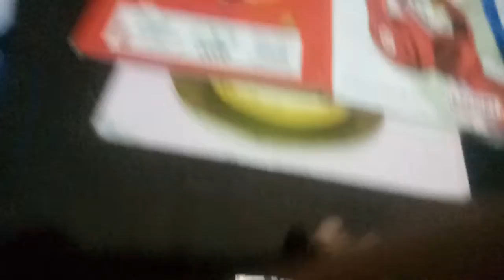I got 9 Rs airdrop